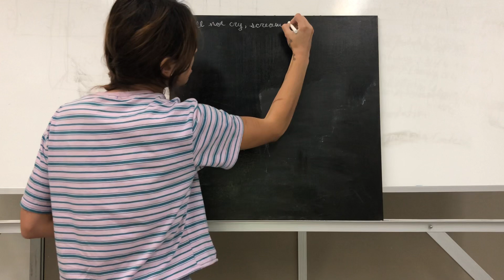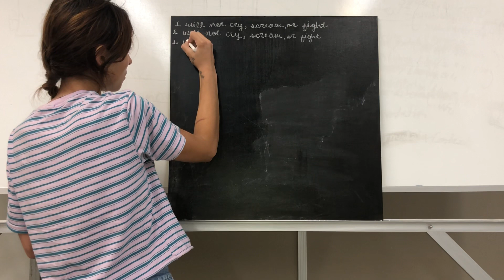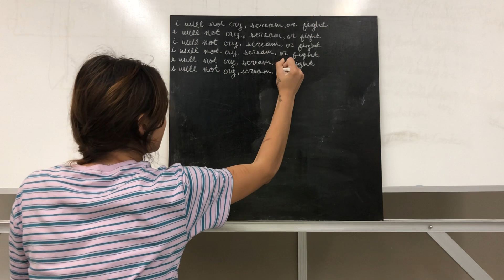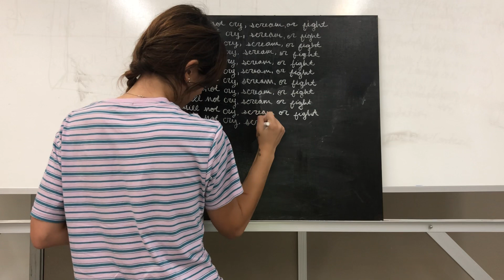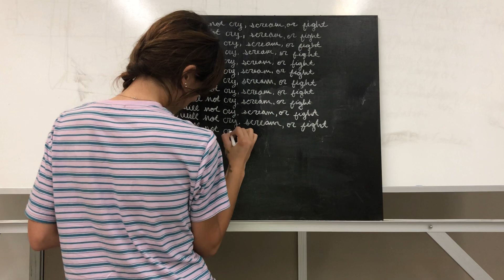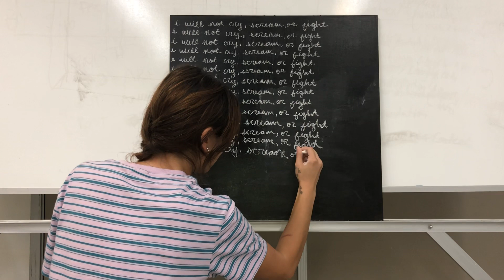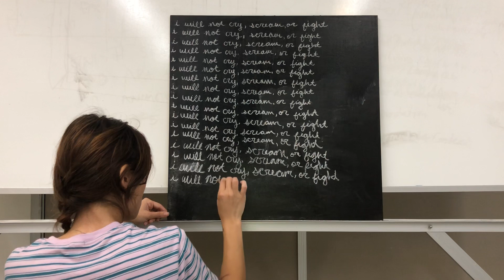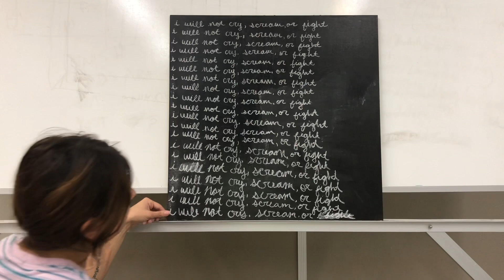i will not cry, scream, or fight